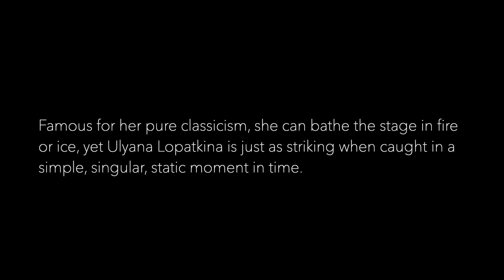Ulyana Lopatkina is Caught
Famous for her pure classicism, she can bathe the stage in fire or ice, yet Ulyana Lopatkina is just as striking when caught in a simple, singular, static moment in time.

Thank you to Isabela for the request.

    Pam Boehme Simon for Graceful Beast Ballet